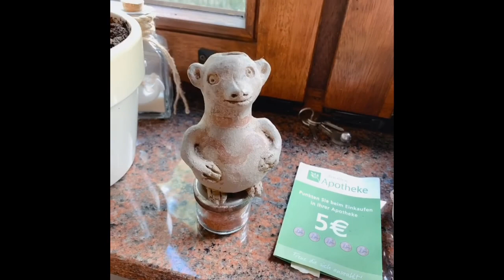在婆婆家我们提前庆祝母亲节，老公亲自烤羊肉！一家人在一起真幸福！